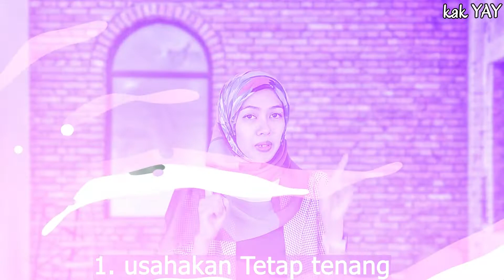CARA MENOLONG ORANG EPILEPSI/AYAN YANG KUMAT/KAMBUH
262.CARA MENOLONG  ORANG EPILEPSI/AYAN YANG KUMAT/KAMBUH

Kenapa
Penyebab
Cara Mengatasinya
Jenis/macam
Definisi
Ciri Gejala
Tanda-tanda & gejala
Penyebab
Jenis-jenis
Faktor-faktor risiko
Pengobatan
Pengobatan di rumah
Pencegahan  Penyakit

health,
ilmu kesehatan,
Ilmu keperawatan
ilmu kedokteran,
channel kesehatan,
kesehatan tubuh,
healthy,
penyakit,
sakit,
health,
kedokteran,
dokter,
perawat,
keperawatan,
ilmu kesehatan,
ilmu kedokteran,
channel kesehatan,
kesehatan tubuh,
healthy,
penyakit,
sakit,
kesehatan mental,
sehat jasmani rohani,
edukasi kesehatan

epilepsi
epilepsy video
epilepsia video
epilepsie

epilepsi jedag jedug
epilepsi pada bayi
epilepsi pada anak
epilepsi menurut ustad danu
epilepsi adalah
epilepsi saat tidur
epilepsi kumat
epilepsi kambuh
epilepsi kucing
epilepsi anak
penyakit ayan
penyakit ayan kumat
penyakit ayan menurut ustad danu
penyakit ayan menular lewat
penyakit ayang ayangan
penyakit ayan kambuh
penyakit ayanan
penyakit ayan pada ayam
penyakit ayan pada manusia
penyakit ayan menurut islam
penyakit ayan dalam islam
penyakit ayan pada kucing
penyakit ayan menular
gejala ayan